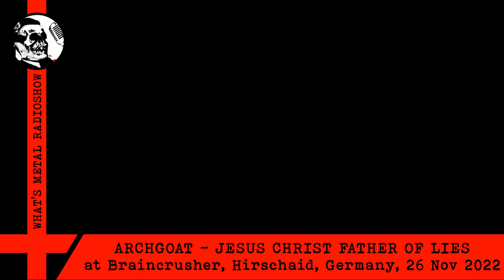Live ARCHGOAT (Jesus Christ, father of lies) 2022 - Braincrusher, Hirschaid, Germany, 26 Nov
Recorded using mother Mary´s mobile phone.